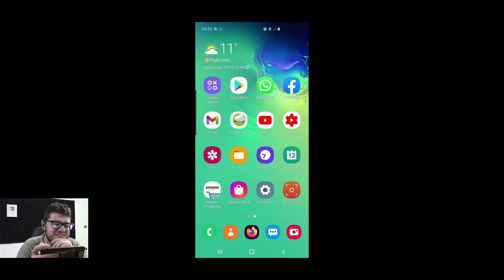EVIL NUN 2 - LA BELLA ADDORMENTATA! - Android ITA - (Salvo Pimpo's)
Nuovo Episodio di Evil Nun 2! Oggi su Evil Nun 2 vedremo come utilizzare il fucile spara uova e come creare le uova soporifere per far addormentare nun e i suoi polletti id fiducia!